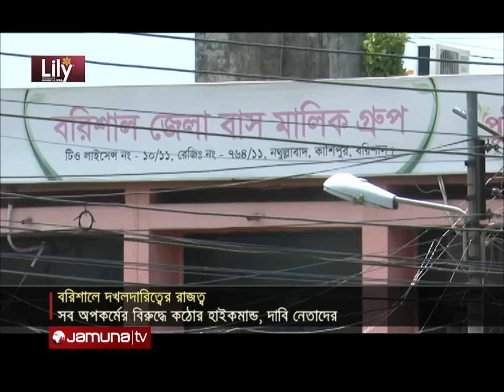বরিশালে জমি দখল-হাতবদলের হিড়িক; অভিযোগ বিএনপির বিরুদ্ধে | Barishal BNP Possession | Jamuna TV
কোথাও দখল হচ্ছে জমি। কোথাও হাট-ঘাট, বাজার, বাসস্ট্যান্ড। কোথাও আবার হচ্ছে হাতবদল। ৫ আগস্টের পর এমনই চলছে বরিশাল। অভিযোগ- এসব ঘটনার সাথে প্রত্যক্ষ বা পরোক্ষভাবে জড়িত বিএনপি ও অঙ্গ সংগঠন। যদিও নেতাদের দাবি, সব অপকর্মের বিরুদ্ধে কঠোর অবস্থানে দলের হাইকমান্ড।

Land is being occupied somewhere. Somewhere market, market, bus stand. There is a change of hands somewhere. This is how Barisal is going after August 5. Although the leaders claim, the high command of the party is in a strict position against all misdeeds. Detailed in Kawshar Hossain's report.

বরিশালে জমি দখল-হাতবদলের হিড়িক; অভিযোগ বিএনপির বিরুদ্ধে | Barisal BNP Possession | Jamuna TV